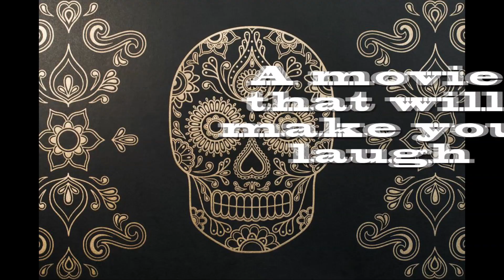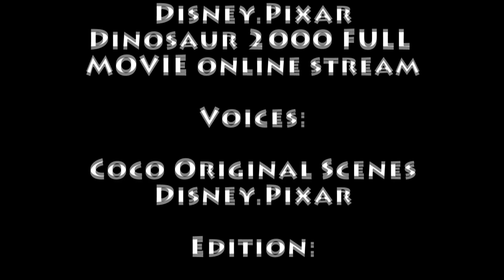Lara Trailer Coco